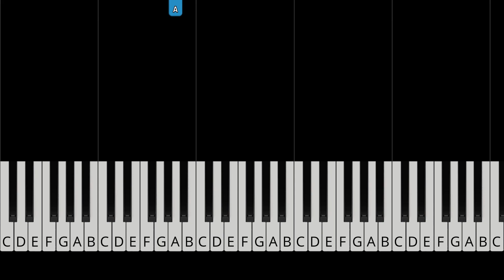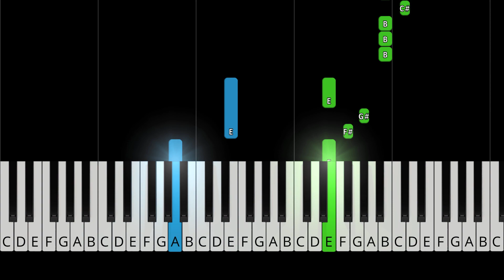MØ - Final Song - EASY Piano Tutorial